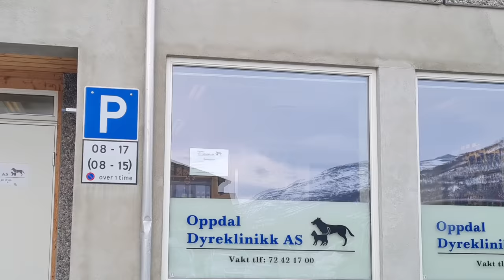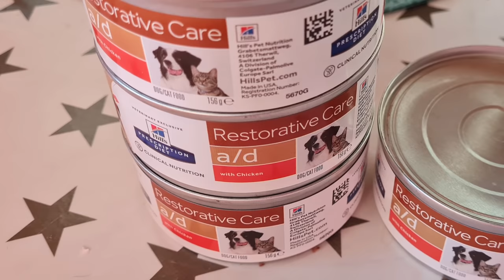OUR PLUTO HAD OPERATION/COCKER SPANIEL "PLUTO" IS SICK/FAMILY IS LOVE